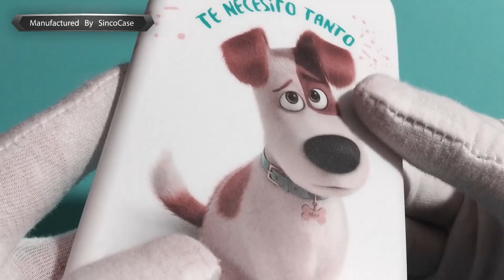custom dog iphone case - make your phone case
FAQ

Q: Are you a manufacturer?
A: Yes, we are a experienced manufacturer with our own molds and production lines.

Q: How about price?
A: We are a manufacturer and always offer our customers the most competitive factory price.

Q: How about quality of products?
A: We strictly control every detail of the products. The quality can be ensured.

Q: How to customize my own design?
A: Send your pictures to our email and let us know your request of mobile models,print and final effect.

Q:How can I make OEM or ODM orders?
A:We have different print processing,different OEM orders please contact

Q: Can I visit your factory?
A:Yes, welcome to our factory.